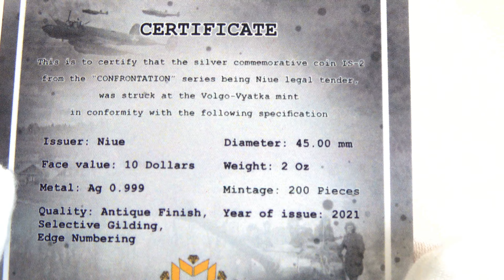💣 TANK IS 2 💣 Confrontation 2 Oz Silver Coin 10$ Niue 2021